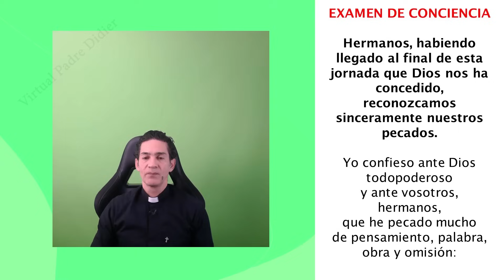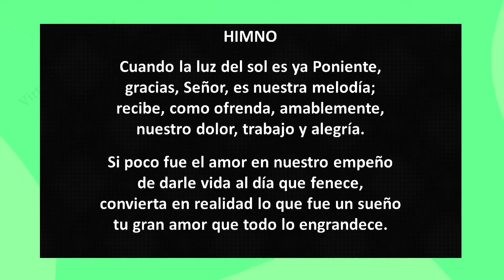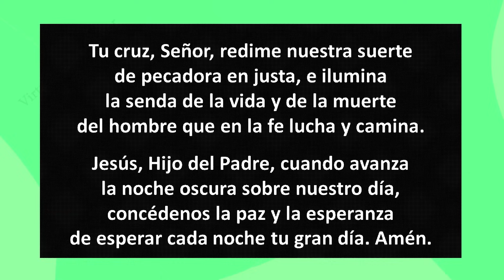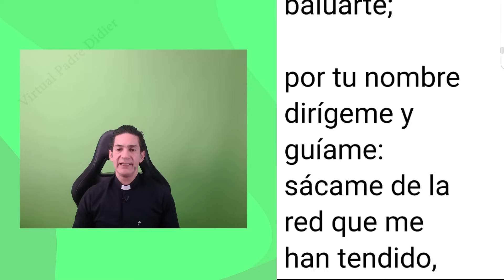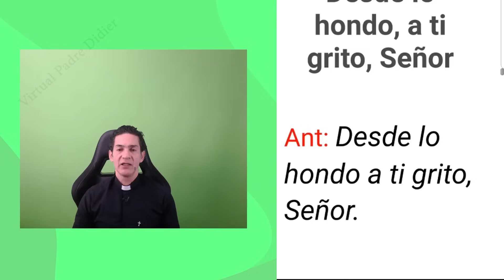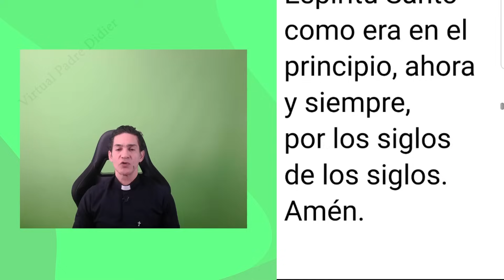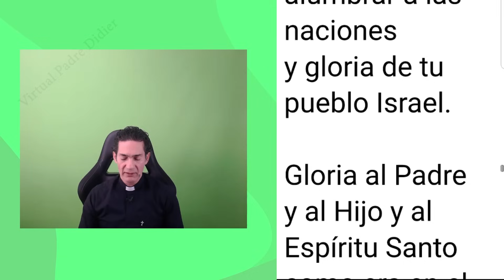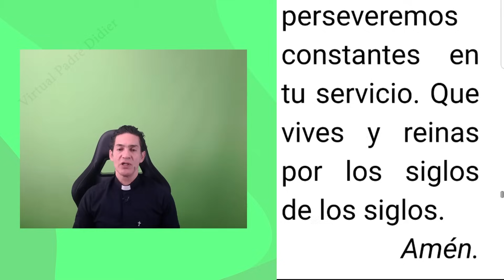Completas de hoy Miércoles 25 Octubre 2023. Oración de la noche. Padre Didier